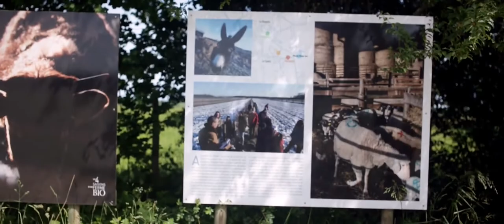TEASER - Bergerie de Villarceaux - Histoire d'une transition agro-écologique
- En cours de réalisation - finalisation automne 2017 -

Film pédagogique sur un projet de transition agro-écologique à Chaussy dans le Val d'Oise, et qui redessine les paysages agricoles depuis plus de 20 ans.

Nous retraçons l'histoire et les enjeux futurs de ce lieu propice à la réflexion sur l'évolution, la résilience et l'autonomie de nos modèles de production et de consommation.

Le projet de film est porté par le centre d'éco-développement de Villarceaux : pôle de réflexion sur la gestion durable des territoires ruraux.

Musique originale : Project Five - Maxime FOUCARD